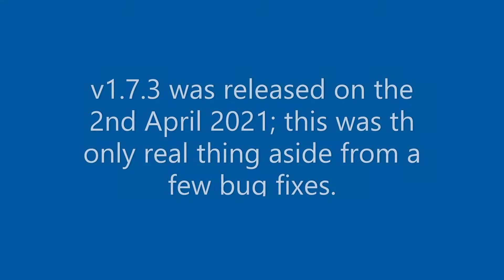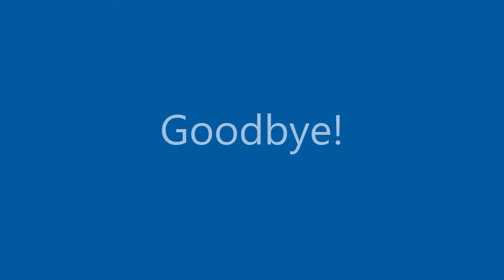SCR v1.7.3 class 357 review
Sorry it's been a while; I've kind of been lacking in video ideas, so this update came at the perfect time. Enjoy :)